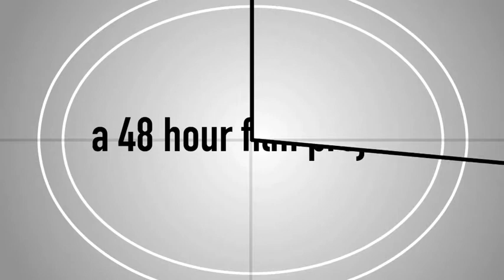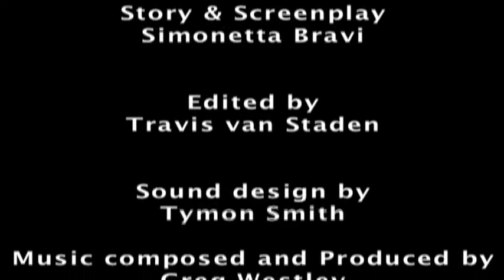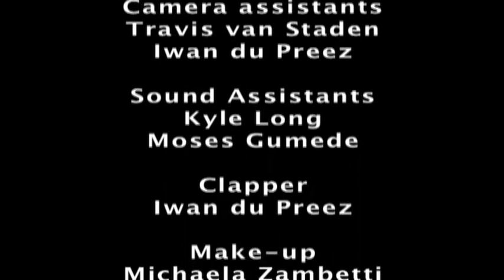CELLULAR - 48 Hour Film Project Johannesburg 2012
One man's struggle to remain human in a techno world. Starring Carlo Gibson and Gilé Motshwane. Directed by Ryan Hitchcock. Edited by Travis van Staden. Music composed by Greg Westley. Story by Simonetta Bravi.